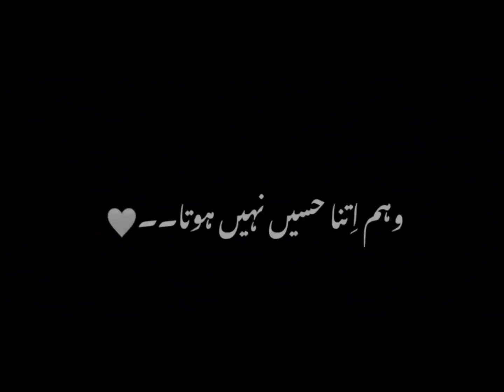Ap hi keau mere Zarorat Hn